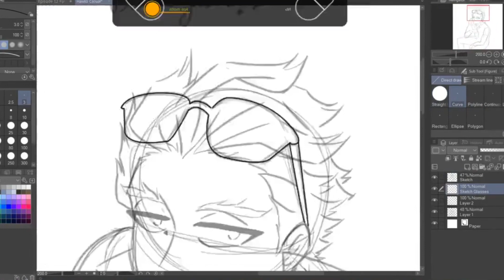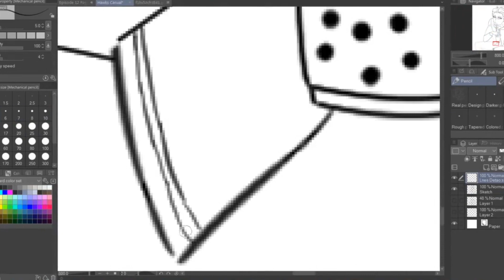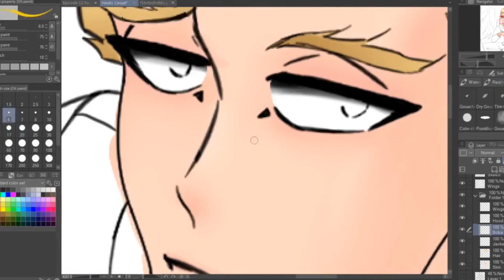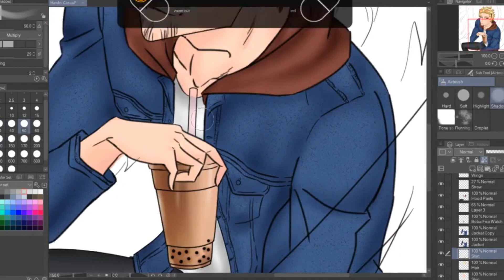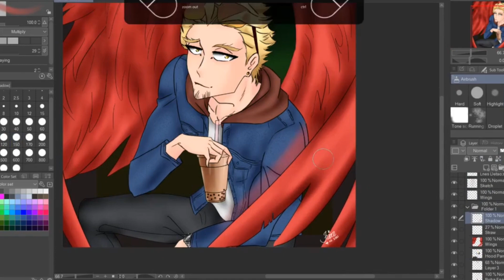[Tina] Hawks (BNHA) ~ Digital Speedpaint (Takami Keigo Casual Art)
Here's a casual Hawks!
I took so long on the sketch for this one! Hahaha

Hawks in civilian clothes?!
I wanted to draw the character in casual clothes for a long time and here we are!

My IG followers want Bakugo next so I may do that...
Who's excited for BNHA's Season 5?!

Character drawn: Hawks a.k.a. Takami Keigo (BNHA)
Software used: Clip Studio Paint